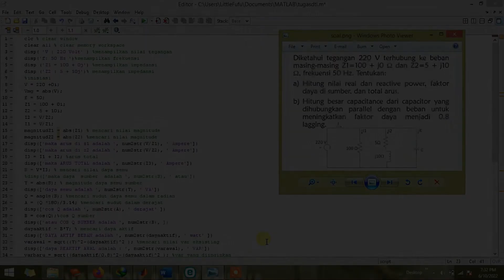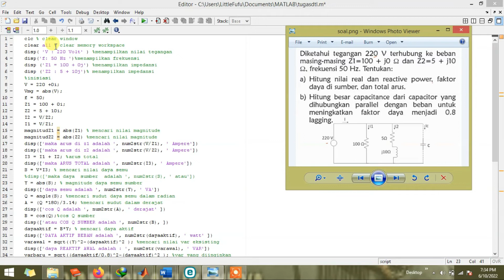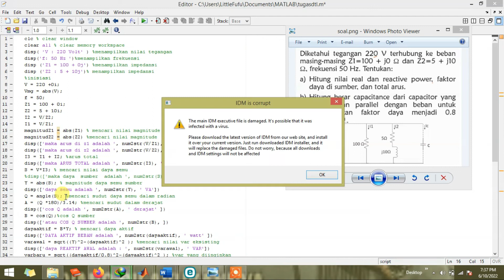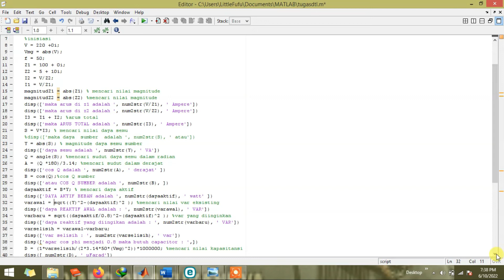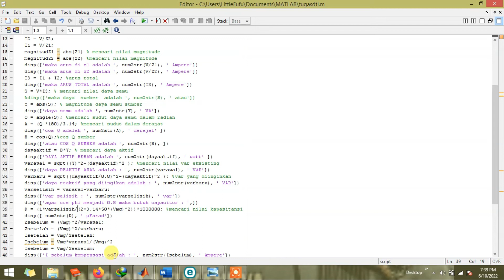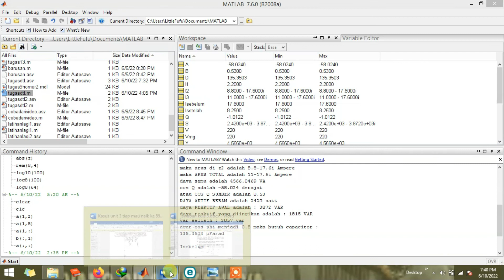MENJAWAB SOAL DISTRIBUSI TENAGA LISTRIK DENGAN MATLAB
soal soal rangkaian listrik bisa diselesaikan dengan matlab. pada soal tersebut dicari nilai kapasitor untuk memperbaiki power faktor. matlab cukup bagus menyelesaiakan masalah kelistrikan dari yang sederhana sampai yang rumit